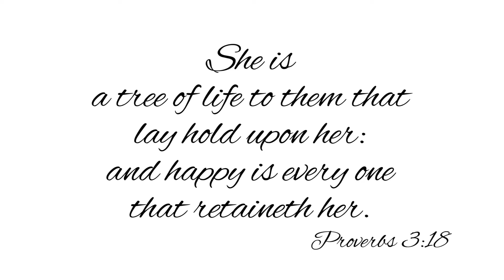Ms. Tree Pants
She is a tree of life to them that lay hold upon her: and happy is every one that retaineth her. -Proverbs 3:18